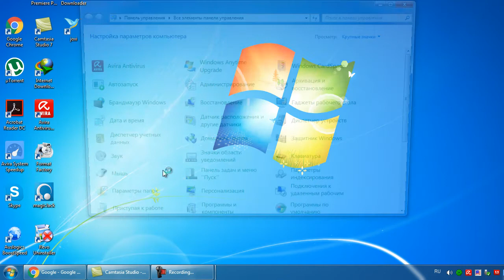Как отключить залипание клавиш в Windows 7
Для этого зайдите в «Пуск – Панель управления».
В самом низу находим пункт «Центр специальных возможностей» и заходим в него
В следующем окне выбираем «Облегчение работы с клавиатурой».
Далее нам нужно найти раздел «Упростить раздел текста» и убрать там галочки с пунктов «Включить залипание клавиш» и те, что идут ниже до следующего раздела настроек. Когда все будет готово, сохраняем сделанные настройки, нажав «ОК».